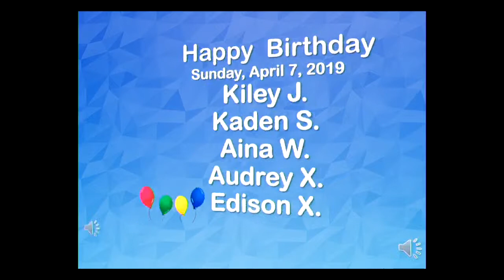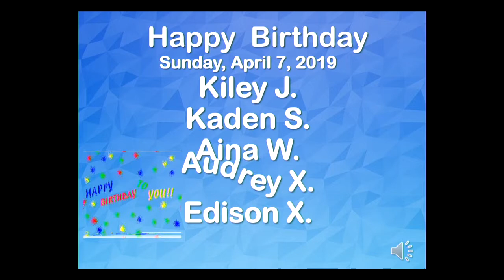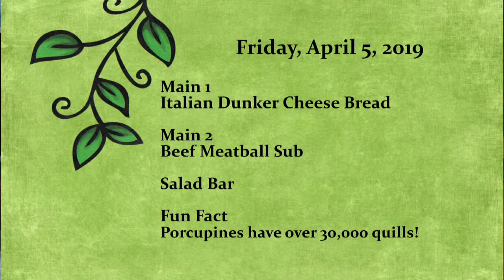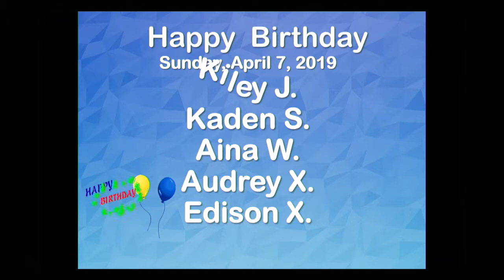WVLK News Friday, April 5, 2019